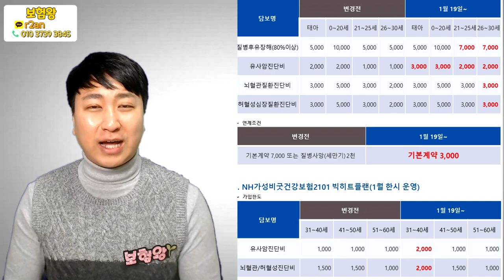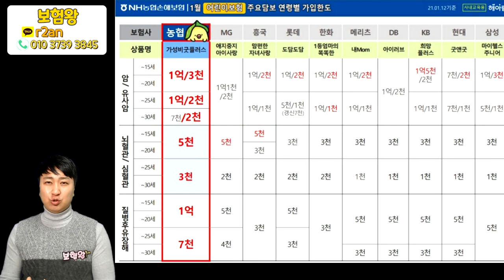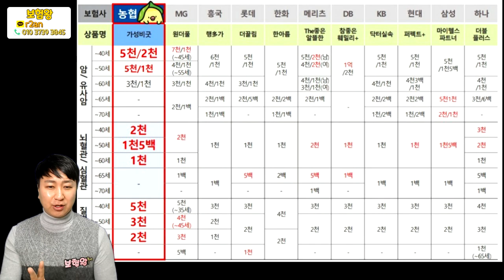●가성비 1위 어린이보험●농협 가성비굿플러스어린이보험 (왕의 귀환~!!)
드디어 농협 가성비굿플러스어린이보험이
새롭게 업그레이드가 되었습니다.

가장 저렴하면서 보장한도가 높은
어린이보험중 최고의 보험이었는데요?

그런데.. 잠시 주춤하면서  1월 19일부로 .. 연계조건은
낮추고 . 유사암 뇌혈관 허혈성심장질환 진단금이
업그레이드 되었습니다.

자~ 그럼 대박 어린이보험 어른이보험의 대해서
살펴볼까요??

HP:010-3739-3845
카톡친구추가:r2an
카톡플러스친구:보험왕